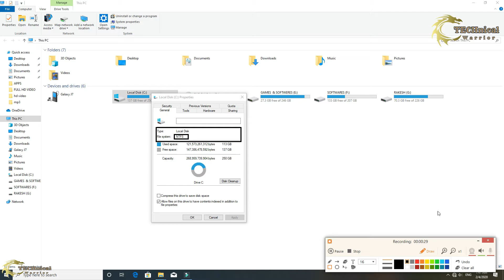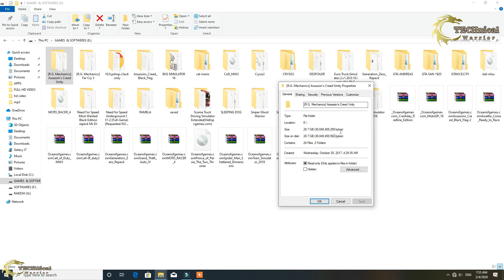What is File System ?? || FAT 32 , NTFS , exFAT ?? || SMART T&P TECH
Hello
Welcome to Technical warrior

Today i am going to discuss most important system of A Computer

FAT 32
Main article: File Allocation Table
The family of FAT file systems is supported by almost all operating systems for personal computers, including all versions of Windows and MS-DOS/PC DOS, OS/2, and DR-DOS. (PC DOS is an OEM version of MS-DOS, MS-DOS was originally based on SCP's 86-DOS. DR-DOS was based on Digital Research's Concurrent DOS, a successor of CP/M-86.) The FAT file systems are therefore well-suited as a universal exchange format between computers and devices of most any type and age.

The FAT file system traces its roots back to an (incompatible) 8-bit FAT precursor in Standalone Disk BASIC and the short-lived MDOS/MIDAS project.[citation needed]

Over the years, the file system has been expanded from FAT12 to FAT16 and FAT32. Various features have been added to the file system including subdirectories, codepage support, extended attributes, and long filenames. Third parties such as Digital Research have incorporated optional support for deletion tracking, and volume/directory/file-based multi-user security schemes to support file and directory passwords and permissions such as read/write/execute/delete access rights. Most of these extensions are not supported by Windows.

The FAT12 and FAT16 file systems had a limit on the number of entries in the root directory of the file system and had restrictions on the maximum size of FAT-formatted disks or partitions.

FAT32 addresses the limitations in FAT12 and FAT16, except for the file size limit of close to 4 GB, but it remains limited compared to NTFS.

FAT12, FAT16 and FAT32 also have a limit of eight characters for the file name, and three characters for the extension (such as .exe). This is commonly referred to as the 8.3 filename limit. VFAT, an optional extension to FAT12, FAT16 and FAT32, introduced in Windows 95 and Windows NT 3.5, allowed long file names (LFN) to be stored in the FAT file system in a backwards compatible fashion.

NTFS
Main article: NTFS
NTFS, introduced with the Windows NT operating system in 1993, allowed ACL-based permission control. Other features also supported by NTFS include hard links, multiple file streams, attribute indexing, quota tracking, sparse files, encryption, compression, and reparse points (directories working as mount-points for other file systems, symlinks, junctions, remote storage links).

exFAT
Main article: exFAT
exFAT has certain advantages over NTFS with regard to file system overhead.[citation needed]

exFAT is not backward compatible with FAT file systems such as FAT12, FAT16 or FAT32. The file system is supported with newer Windows systems, such as Windows XP, Windows Server 2003, Windows Vista, Windows 2008, Windows 7, Windows 8, and Windows 10.

exFAT is supported in macOS starting with version 10.6.5 (Snow Leopard). Support in other operating systems is sparse since implementing support for exFAT requires a license. exFAT is the only file system that is fully supported on both macOS and Windows that can hold files larger than 4 GB.